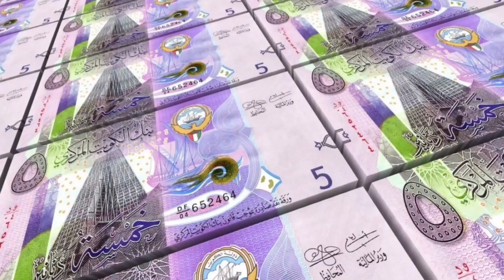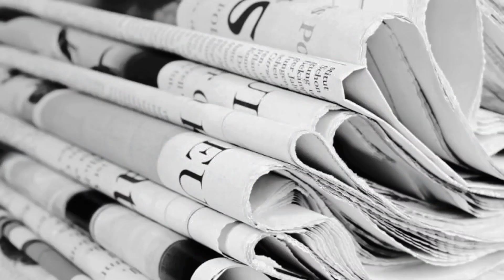Kuwait Tamil News 02.08.2021 | Kuwait Today Breaking News | Kuwait Tamil Diaries | Kuwait uptodate